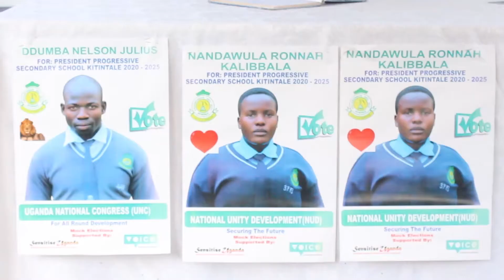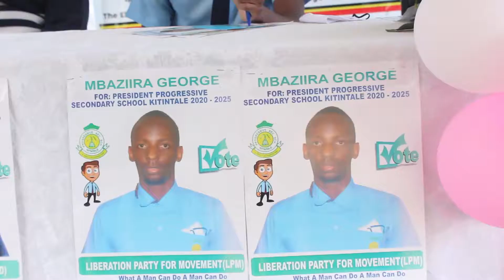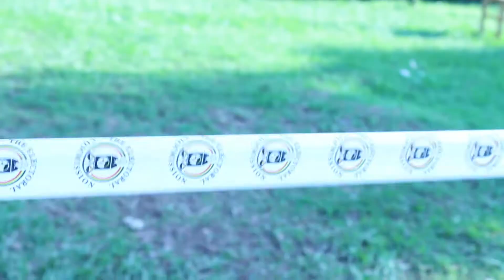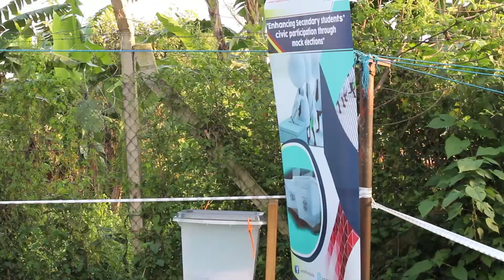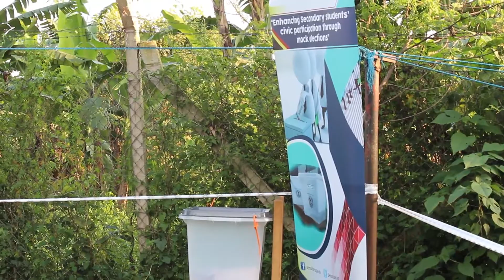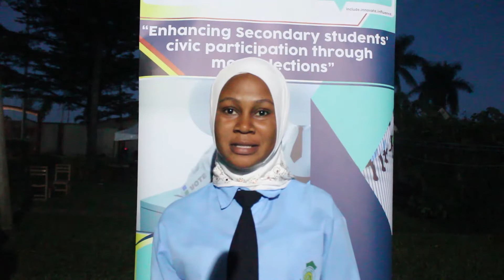Progressive S S Kitintale mock debates, Campaigns and Polling Day